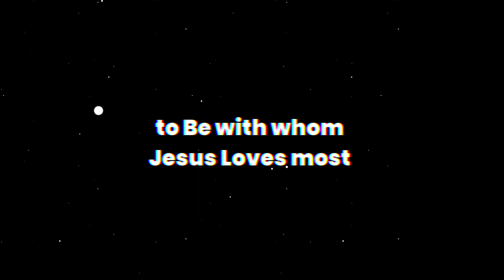First Holy Communion Celebration | Stena Maria | Celebrations with Holy Mount